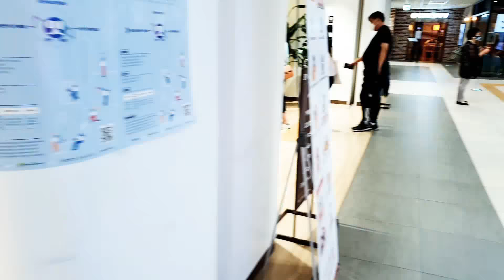☆☆☆코로나19 추석명절 하루 전#거리풍경☆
불교 유튜브#거리풍경#추석#명절#평안#무탈평온

60세이후는 ᆢ

삶 전체가 죽음에 대한 준비여야만 합니다 ㆍ

Life as a whole must be ready for death.

추석 행복하게 잘 보내시구요

여긴 고속버스 터미널이라 사람은 많치만 코로나 이전에

비하면 한산하거죠
명절인데요

한두달 한번씩 서울일이있어 오면 강남 고속버스터미널에 택시는 10분에 한대씩 오고

서있는 사람들 줄은 끝이 안보여 택시를 타려면 30분 이상을 기다리던때가 오히려 그립네요

코로나이후 7개월만에 온 터미널은 택시 승차장은

사람은 한명도 없는데 십수대 빈차가 대기중이네요 ᆞ

거리도 추석명절 전날같진않고 식당들도 한산합니다 ~

모두들 평안하고 행복한 명절되시길 기원드립니다ᆞ

나의 고통과 슬픔이 소멸되기를 기도합니다 l pray that my pain and sorrow will be extinguished 🙏

나의 몸과 마음이 건강해지기를 기도합니다  l pray that my body and mind will be healthy 🙏

여러분 명절 쓸쓸히 혼자계시는 분들 모두모두 화이팅 입니다 🙏

ㆍ